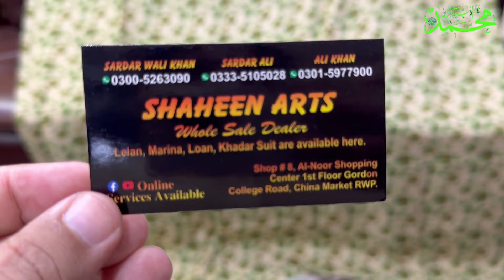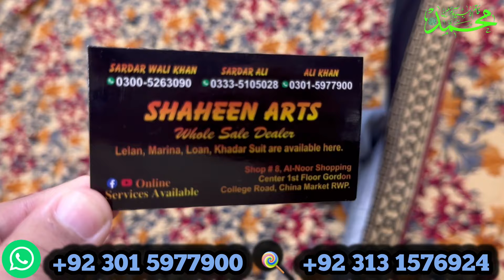China Stone Linen 2024 / 3ps suits / Super brilliant quality / Get 5X views